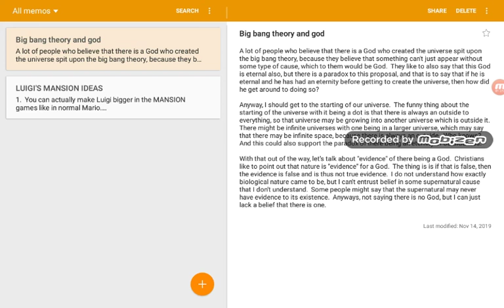Big Bang theory and God